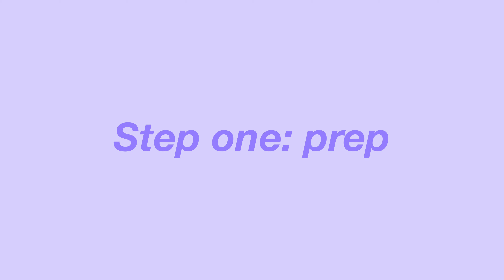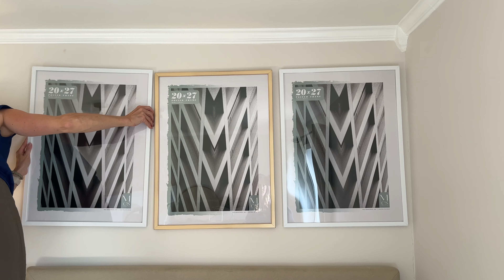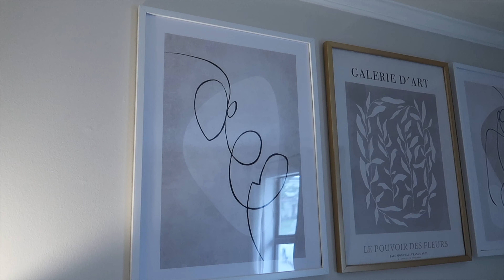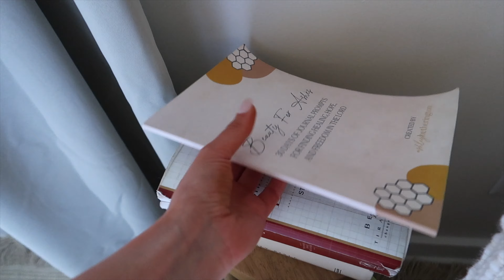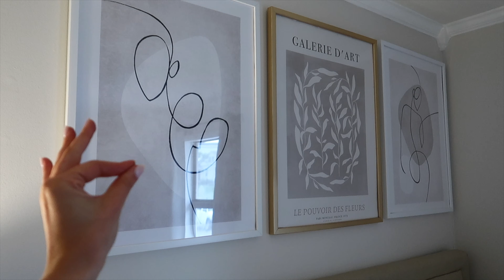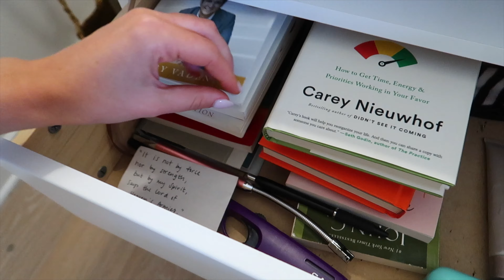EXTREME ROOM TRANSFORMATION + TOUR 2022 !! *pinterest inspired*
EXTREME ROOM TRANSFORMATION + TOUR 2022 !! *aesthetic/tiktok/pinterest inspired*!!! im so so happy with how this room makeover turned out and hope it inspires you with decorating your own room!

full length arched mirror
tall arched mirror
wood dresser
beige jute rug
marble tray
palm leaves
clear vase
white reading chair
beige pillow
white blanket for reading chair
tall wood stool
fake plant
tufted headboard
white linen duvet
faux olive tree
white wood plant pot
diptyque candle
mid century nightstand (similar)
vitruvi diffuser
alarm clock
white table lamp
essential oils
candle lighter